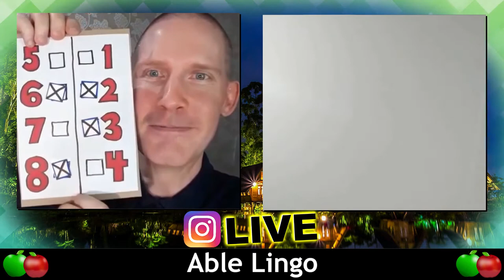💜 IG LIVE 05Jun2019 | Chat with a Native | Interactive English Lesson